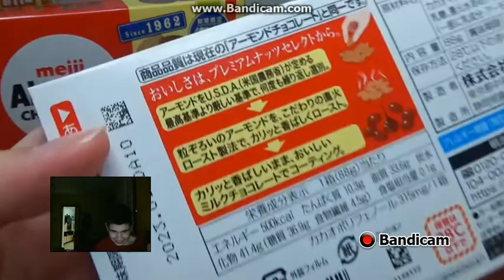Meiji Almond Chocolate